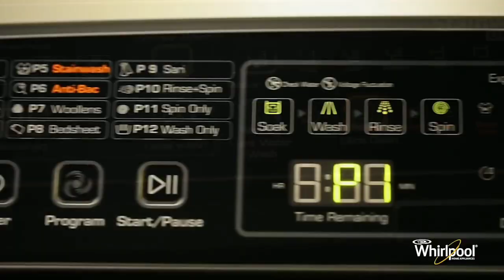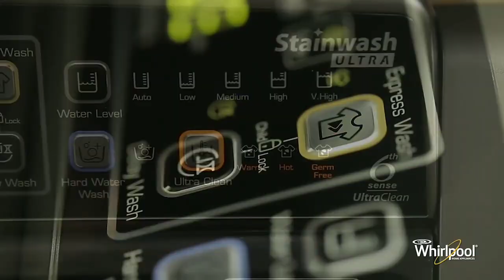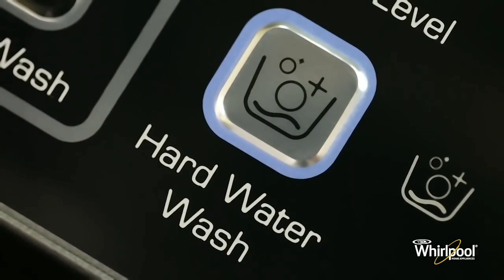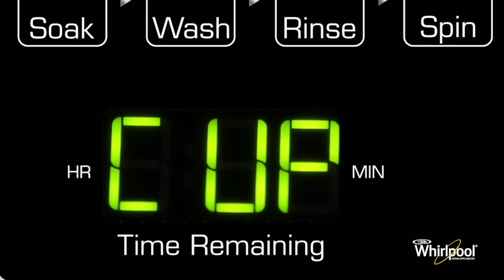Best automatic Washing machine with built-in heater under20K.Type washing Semi &Auto Washing Machine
Hello Namaskar Dosto. Dosto is video me maine aaplogo to mere research k hisab se best Semi automatic and best Automatic Top load Washing Machine k bare me bataya hai. Agar apko washing machine lena hai and aap cofuse ho toh is video ko ek baar jarur dekhe. ummid hai apko video pasand v ayegi and apka confusion decision me badal jayega. Thankyou.

Whirlpool 7 Kg 5 Star Semi-Automatic

Whirlpool 7.5 Kg Fully-Automatic Top Loading Washing Machine (STAINWASH ULTRA SC 7.5 10 YMW, Wine) -

Whirlpool 7.5 Kg 5 Star Fully-Automatic Top Loading Washing Machine with In-Built Heater (360 BLOOMWASH PRO (540) H 7.5, Graphite, Hexa Bloom Impeller):-

other washing machines (bosch) front load
Bosch 8 Kg Fully Automatic Front Load Washing Machine (WAJ2846SIN, Silver)

whirlpool Adjustable Washing Machine Trolley, Standard (Grey)-

How to wash clothes in whirlpool 7.5kg fully Automatic Bloom Wash Demo
Whirlpool Stainwash ultra 7.5 kg washing machine with inbuilt heater
Whirlpool 360 Bloomwash
Whirlpool Stainwash ultra 7.5 kg washing machine with heater
Whirlpool 5 Star Fully Automatic Washing Machine
How to use Whirlpool Fully Automatic Stainwash 7.5 ultra
Whirlpool 7.5 Kg Fully Automatic Top Load Washing Machine
Washing machine with Built-in heater
Whirlpool stainwash ultra 7.5 Kg
Fully Automatic Top Load Washing Machine
Smart Inverter Fully-Automatic Top Loading Washing Machine
How to use Whirlpool Scalegon

Which washing machine is better Whirlpool or Samsung
Which washing machine is better Whirlpool or IFB
IFB OR Whirlpool
Samsung or Whirlpool
कौन सी वाशिंग मशीन बढ़िया  है
Kaun si washing machine badia hai

👍 Like this Video to Appreciate my Efforts for you Comment to recommend New Tech Topics and your demands Subscribe Takniki Roshan for more Tech, Tips and Tricks Videos Also, Tap on the Digital Mandir ki Ghanti 🔔 for Technical Aashirwad as Daily Notifications